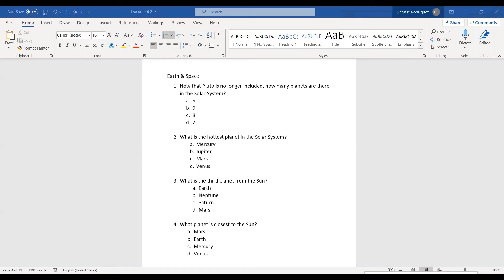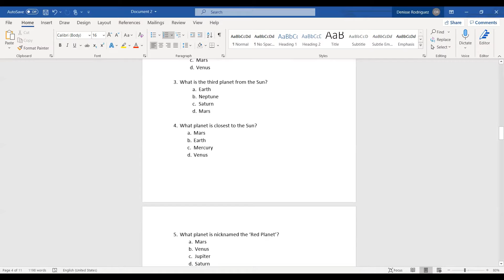Earth & Space 4-9-2021